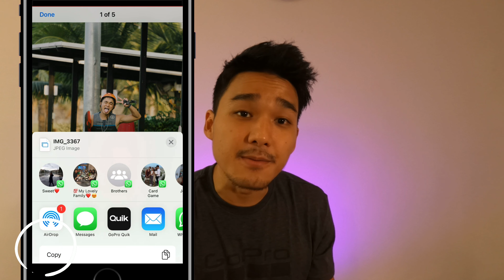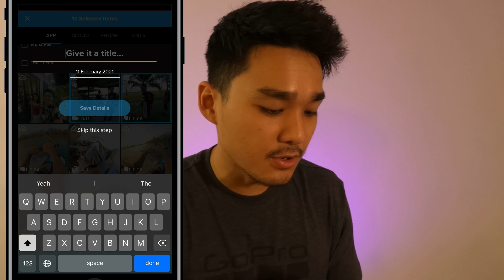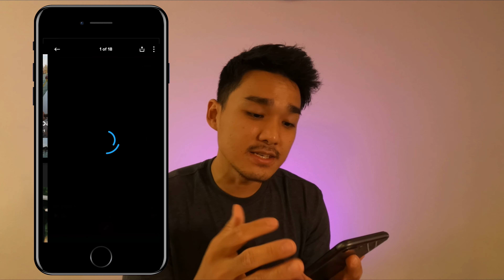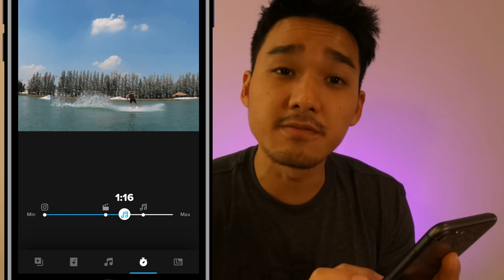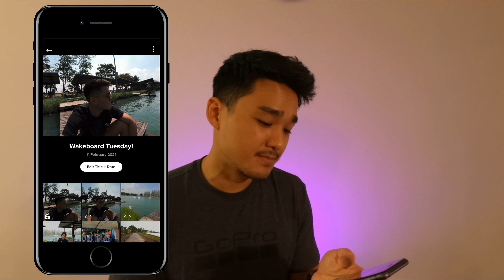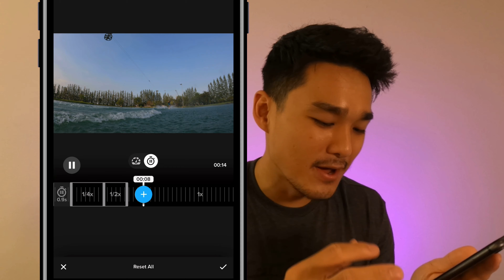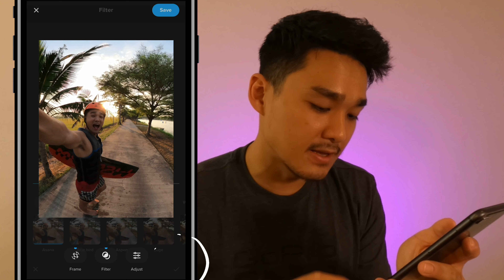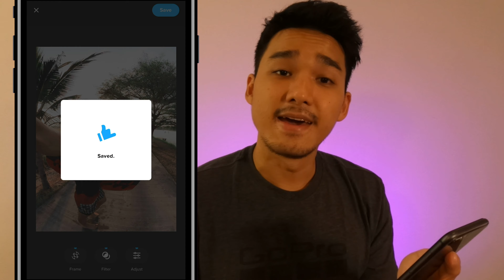GoPro Quik 2021: 5 amazing updates you need to know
Introducing the new GoPro Quik app! In this video I will show you 5 amazing new features on the App! From a new Mural home-screen, to multi-speed tools & color grading options, expect to see tons of mobile screen recordings & learn from my mobile editing workflow!!

Video Chapters:
0:00 Teaser
0:29 Introduction
0:46 #1. Mural
2:55 #2. Quik Auto-Edits
5:09 #3. Multi-Speed Tool
7:01 #4. Filters + Color Grading
8:15 #5. Royalty-free Music
8:47 See you next upload

*FREE* Download the GoPro Quik App today